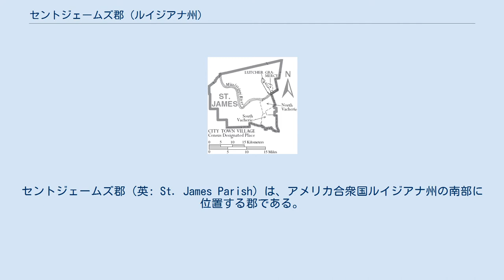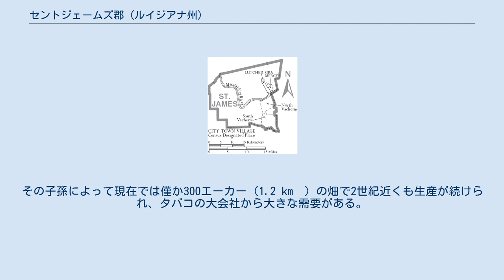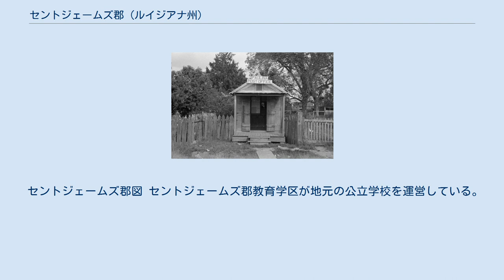セントジェームズ郡 (ルイジアナ州)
セントジェームズ郡（英: St. James Parish）は、アメリカ合衆国ルイジアナ州の南部に位置する郡である。
2010年国勢調査での人口は22,102人であり、2000年の21,216人から4.1％増加した。
郡庁所在地は国勢調査指定地域のコンベント（人口711人）であり、同郡で人口最大の町はラッチャー（人口3,559人）である。
 セントジェームズ郡は1807年3月31日に、オーリンズ準州（後のルイジアナ州）で定められた最初の19郡の１つである。
当初の郡庁所在地はミシシッピ川西岸のセントジェームズの町だったが、1869年に東岸にある現在のコンベントに移された。
セントジェームズ郡はアケイディアナ海岸の一部である。
1755年、また1755年から1764年の間にアカディア人がこの地域に到着した可能性があるが、最初に記録に残るものは1764年2月にニューオーリンズに到着した一団（4家族20人）だった。
この到着はフランス総督のダバディから本国の上司に送られた1764年4月6日付けの手紙に記された。
この一団はミシシッピ川沿い現在のセントジェームズに入った。
 セントジェームズ郡は世界で唯一ペリーク種タバコを栽培する場所であり、導入したアカディア人ピエール・シェネーのニックネームが「ペリーク」だった。
その子孫によって現在では僅か300エーカー (1.2 km²) の畑で2世紀近くも生産が続けられ、タバコの大会社から大きな需要がある。
 ポーリナの郵便局、1938年 アメリカ合衆国国勢調査局に拠れば、郡域全面積は258平方マイル (668 km2)であり、このうち陸地246平方マイル (637 km2)、水域は12平方マイル (30 km2)で水域率は4.52％である。
 セントジェームズ郡図 セントジェームズ郡教育学区が地元の公立学校を運営している。
 Geology